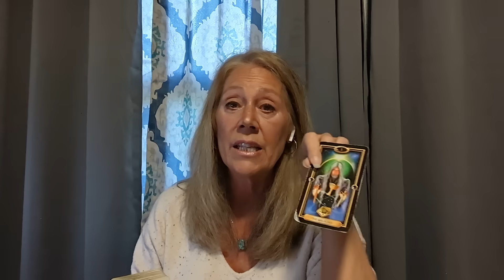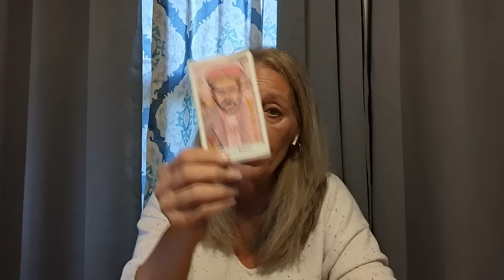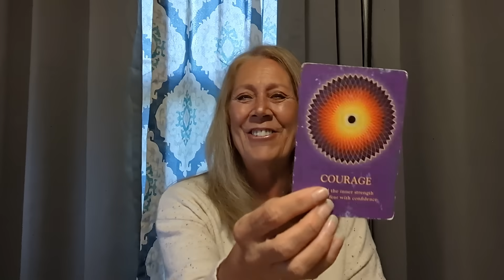Aquarius - Its Absolutely Remarkable...Beautiful! 11/20-12/20/2023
Aquarius - It's Absolutely Remarkable...Beautiful. November Psychic Tarot Reading General. Guided Psychic Tarot Reading.

Welcome to Ascending Souls Journey. We provide free Spiritual psychic tarot readings for inspiration and spiritual enlightenment with non-traditional general tarot readings each month. Join us in our special love readings in our Soul Membership community for more inspirational messages.